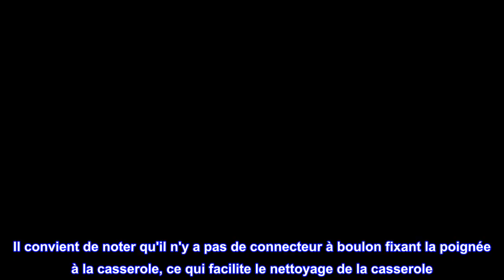Bon produit - Poêle à frire GreenLife Soft Grip Diamond saine en céramique antiadhésive, 25,4 cm, s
Bon produit -  Poêle à frire GreenLife Soft Grip Diamond saine en céramique antiadhésive, 25,4 cm, sans PFAS, lave

Notre revêtement antiadhésif sain Thermolon Minerals est fabriqué à partir de sable et sans PFAS, PFOA, plomb et cadmium.
Renforcé avec des diamants pour une répartition de la chaleur, une durabilité et une résistance aux rayures de premier ordre
L'antiadhésif en céramique crée 60 % moins d'émissions de CO2 pendant sa phase de durcissement que l'antiadhésif traditionnel
Fabriqué à partir d'aluminium recyclé
Le diamètre donné est le diamètre extérieur
Avec un revêtement antiadhésif spécial renforcé de diamants, cette poêle à frire gère tout, du retournement des omelettes et du grésillement du bacon à la saisie des steaks et des sautés de légumes. De plus, cette turquoise brillante ne manquera pas d'attirer l'attention partout où elle ira. Notre collection Soft Grip Pro vous offre un contrôle supplémentaire pendant la cuisson grâce à des poignées en bakélite confortables et froides et à un divot intelligent pour le pouce pour une maniabilité facile. La meilleure partie : notre revêtement antiadhésif en céramique sain libère les aliments et se nettoie en quelques secondes, sans trempage ni grattage.

Grande casserole!
Ma femme aime la casserole, mais pas tellement le dessus en verre. La poêle est d'un excellent rapport qualité-prix, cuit extrêmement bien, très facile à nettoyer. Il convient de noter qu'il n'y a pas de connecteur à boulon fixant la poignée à la casserole, ce qui facilite le nettoyage de la casserole. Le plateau en verre est volumineux et la poignée est assez grande, ce qui rend le stockage un problème.
Je le recommande vivement dans l'ensemble.